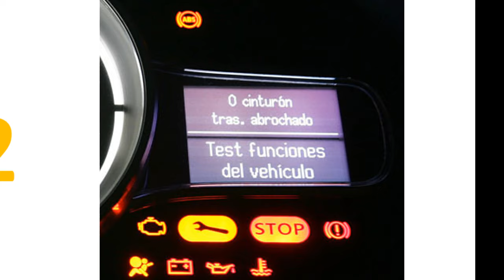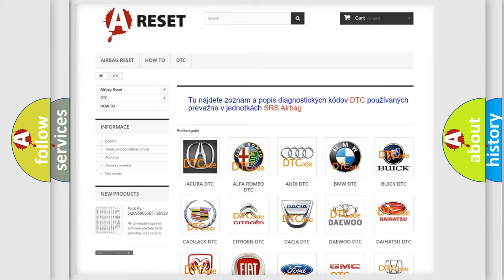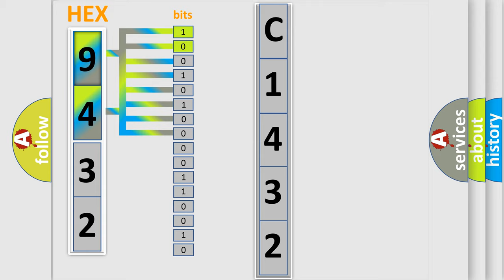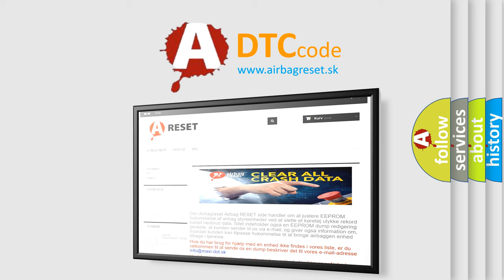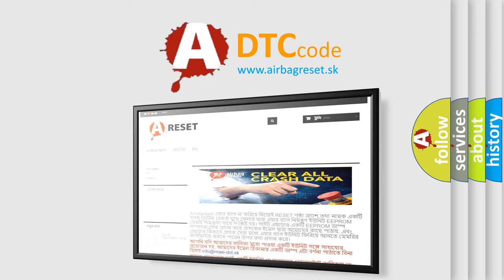DTC Alfa-Romeo C1432-86 Short Explanation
Contents:
0:21 Basic DTC analysis according to OBD2 protocol standard.
1:48 Insight into programming
2:58 A diagnostically understandable description of the Diagnostic Trouble Code
3:05 Basic error definition

Make:
Alfa Romeo
Code:
C1432-86
Definition:
Turn Indicator Signal Failure From Bcm (Body Computer Module) - Signal Invalid
Description:
A monitored value from the Body Control Module (BCM) is invalid.
Failure Type:
Signal Invalid